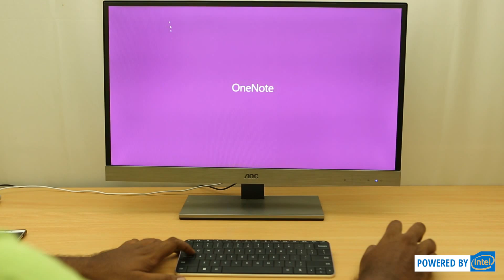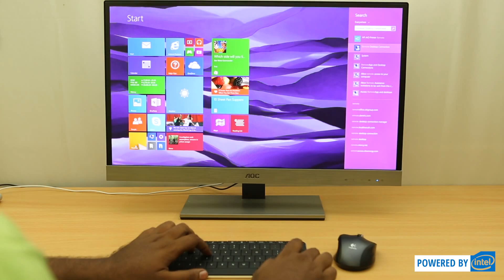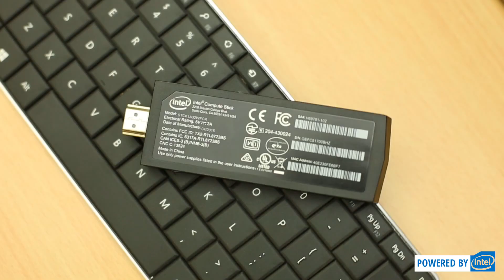Unique use cases of the Intel Compute Stick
Unique use cases of the Intel Compute Stick by FoneArena. explains the various use cases of the Intel Compute Stick.